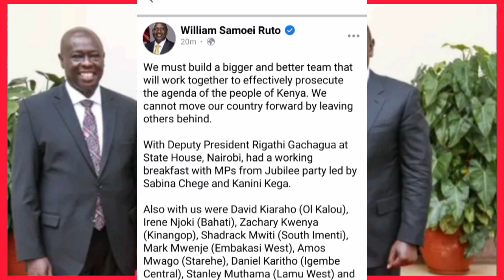UHURU'S JUBILEE party Meets RUTO today | SABINA CHEGE Meets RUTO today JUBILEE today KAMUKUNJI live